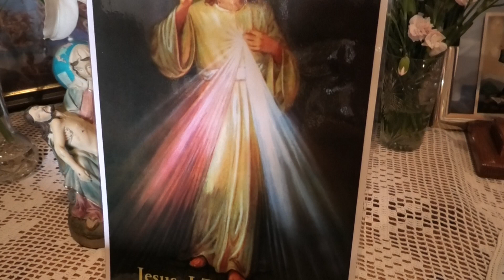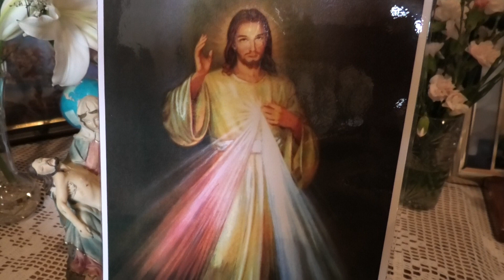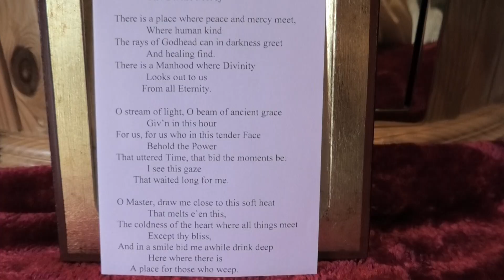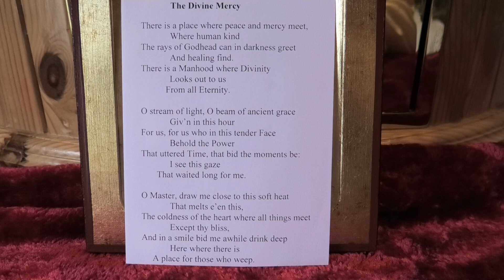Fr. David Jones - Does the Holy Sprit know how to listen?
The Sprit's predilection for interior souls, able to hear His voice, as intuited by St Faustina